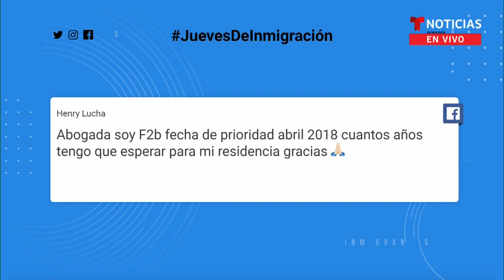¿Cuántos años hay que esperar para la residencia con F2B? | Noticias Telemundo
Video oficial de Noticias Telemundo. Una persona con F2B tiene diferentes fechas dependiendo el país de donde venga y la categoría donde pertenezca.